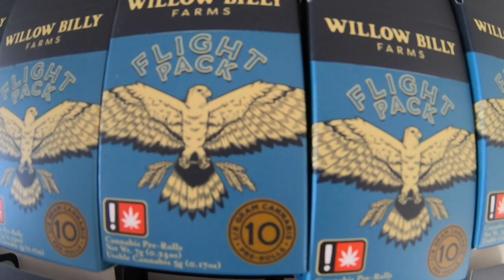Grow Sisters, Know Your Farmer Series 2019, Willow Billy Farms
Grow Sisters, Know Your Farmer Series presents the family run, No Till, Living Soil farm of Willow Billy Farms

Here’s a lil note from the family of Willow Billy

Hi everyone! We are Mike and Brittany, the owners and operators of Willow Billy Farms! We built our farm together and are so proud of the quality, craft cannabis we’ve been producing for the Oregon market. Southern Oregon is a special place and we knew we wanted to do something more. We expanded into the high CBD cannabis market as well and we are absolutely so excited for it! We are creating a lifestyle brand, a face that you can trust for quality products, a resource for information. We enjoy the simple life as farmers and homesteaders, a home to chickens, cows, bees, regeneratively grown veggies and of course an amazing life for our three pups. We are grateful to The Grow Sisters Media for helping us share this journey with you! We thank you all from the bottom of our hearts for the support and love.
Sincerely,
Mike and Brittany